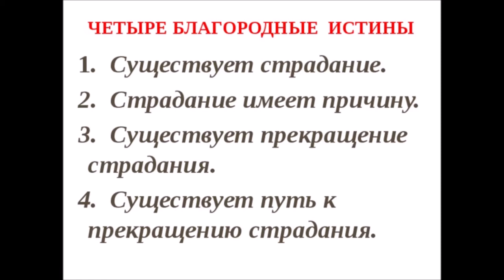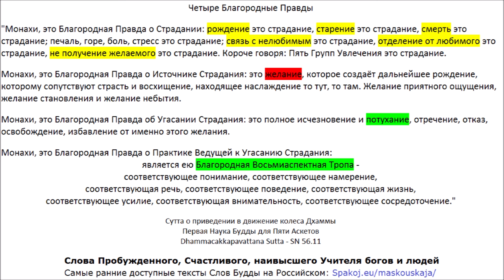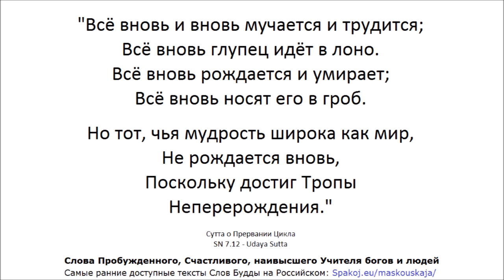Мадджхима Никая 81 Гхатикара Сутта. "Какой толк в том, чтобы повидаться с бритоголовым отшельником?"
Так я слышал. Однажды Благословенный путешествовал по стране Косал вместе с большой общиной монахов. И тогда Благословенный свернул с главной дороги в определённом месте и улыбнулся. Мысль пришла к достопочтенному Ананде: «В чём условие, в чём причина улыбки Благословенного? Татхагаты не улыбаются без причины». Поэтому он закинул внешнее одеяние за плечо, сложил руки в почтительном приветствии Благословенного, и спросил его:
«Уважаемый, в чём условие, в чём причина улыбки Благословенного? Татхагаты не улыбаются без причины».
«Однажды, Ананда, в этом месте был процветающий, людный торговый город под названием Вебхалинга, с многочисленными жителями, с множеством людей. И в то время Благословенный Кассапа, совершенный и полностью просветлённый, жил рядом с торговым городом Вебхалингой. В действительности, именно на этом самом месте у Благословенного Кассапы, совершенного и полностью просветлённого, находился его монастырь. В действительности, именно на этом самом месте Благословенный Кассапа, совершенный и полностью просветлённый, сидел и давал советы общине монахов».
И тогда Достопочтенный Ананда сложил вчетверо свою сшитую из лоскутов накидку, расстелил её, и сказал Благословенному: «В таком случае, уважаемый, пусть Благословенный присядет. Таким образом это место будет использовано двумя совершенными, полностью просветлёнными». Благословенный сел на подготовленное сиденье и обратился к Достопочтенному Ананде так:
«Однажды, Ананда, в этом месте был процветающий, людный торговый город под названием Вебхалинга, с многочисленными жителями, с множеством людей. И в то время Благословенный Кассапа, совершенный и полностью просветлённый, жил рядом с торговым городом Вебхалингой. В действительности, именно на этом самом месте у Благословенного Кассапы, совершенного и полностью просветлённого, находился его монастырь. В действительности, именно на этом самом месте Благословенный Кассапа, совершенный и полностью просветлённый, сидел и давал советы общине монахов». В Вебхалинге у Благословенного Кассапы был жертвователь, его главный жертвователь, гончар по имени Гхатикара. У гончара Гхатикары был друг, его близкий друг, брахманский ученик по имени Джотипала.
Однажды гончар Гхатикара обратился к брахманскому ученику Джотипале: «Дорогой Джотипала, пойдём навестим Благословенного Кассапу, совершенного и полностью просветлённого. Я говорю тебе, что благостно это – повидать этого Благословенного, совершенного и полностью просветлённого». Брахманский ученик Джотипала ответил: «Довольно, дорогой Гхатикара. Какой толк в том, чтобы повидаться с бритоголовым отшельником?»

1. Верите ли Вы в существование небесных миров, в которых существа пребывают в счастье? Миры дэвов и Брахм.
2. Верите ли Вы в существование людей? Мир, где существа испытывают как болезненные, так и приятные ощущения.
3. Верите ли Вы в существование животных?
4. Верите ли Вы в существование ада, низших миров, в которых существа испытывают исключительно нежеланные, неприятные, болезненные ощущения?
5. Верите ли Вы в то, что существа (после распада тела, после смерти) перерождаются в одном из миров - в страдательном или счастливом уделе, в зависимости от своего поведения телом, речью и умом?
6. Верите ли Вы в то, что перерождаясь вновь и вновь на протяжении долгого времени, каждый из нас уже побывал в аду, мире животных, человеческом мире, небесных мирах?
7. Верите ли Вы в то, что перерождаясь вновь и вновь раньше или позже каждый из нас попадёт в ад?
8. Верите ли Вы в то, что можно избежать рождения в аду в будущем, если понять Четыре Истины Будды и тем самым стать "вступившим в поток" ведущий к Ниббане на протяжении 7 жизней максимум?
9. Верите ли Вы в то, что рождение человеком это редкая удача и что гораздо большее количество существ рождается в мире животных?
10. Верите ли Вы в то, что это крайне редкая удача - родиться человеком в эпоху наличия в мире Учения Будды?